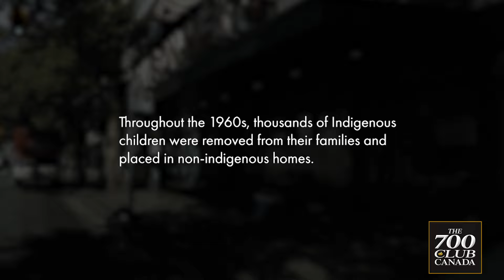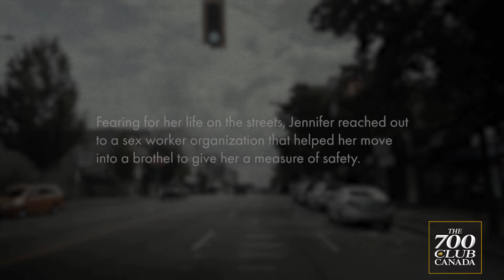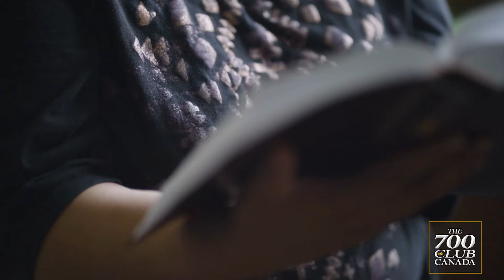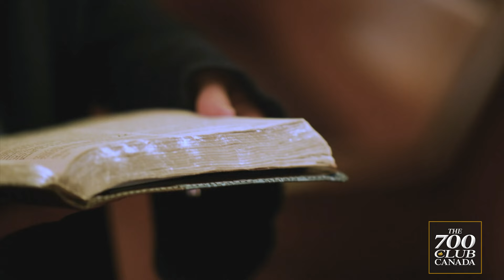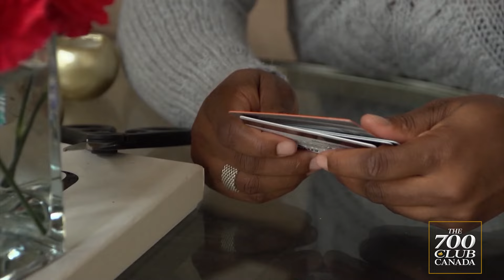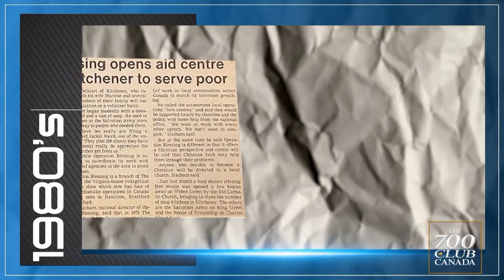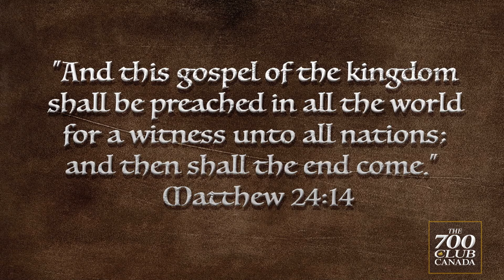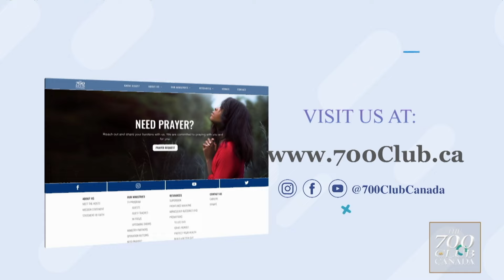April 5, 2024 | Full Episode | All For One! Day 5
A powerful story of one BC woman's journey out of addiction and the sex-trafficking industry, and see how generosity lead to unexpected prosperity.